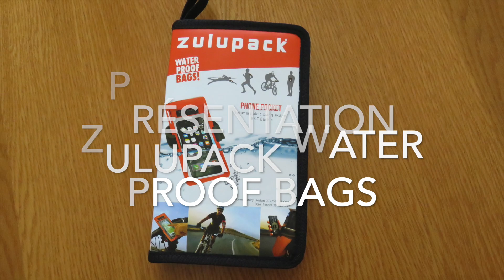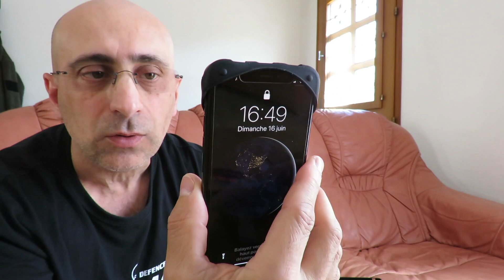zulupack water proof bags!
zulupack